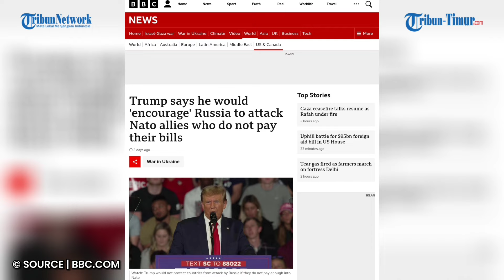NATO VS RUSIA Perang Dunia III, Olaf Scholz Tidak Setuju & Kecam Pernyataan Donald Trump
TRIBUN-TIMUR.COM - Baru-baru ini pernyataan mantan Presiden Amerika Serikat, Donald Trump ramai menjadi perbincangan dikalangan warganet pada Rabu (14/2/2024).

Pasalnya, Donald Trump mengatakan ia tidak ingin melindungi anggota NATO dari serangan Rusia di masa depan, jika kontribusi negara-negara tersebut terhadap aliansi pertahanan itu tidak dilaksanakan.

Pernyataan tersebut tentunya menimbulkan banyak respon dari berbagai pihak.

Salah satu diantaranya adalah seorang Kanselir Jerman, Olaf Scholz.

Pada Senin (12/2) lalu, Scholz mengatakan NATO sangat penting bagi perdamaian dan keamanan Amerika dan negara-negara Eropa.

Scholz menyampaikan hal tersebut saat berkunjung ke Rheinmetall bersama dengan Perdana Menteri Denmark Mette Frederiksen.